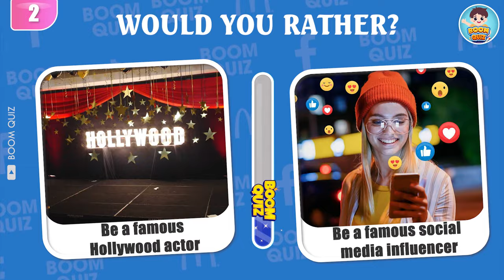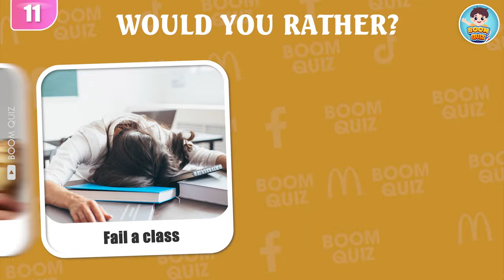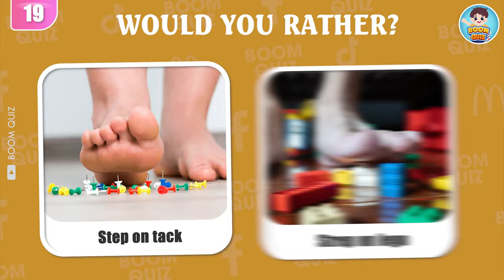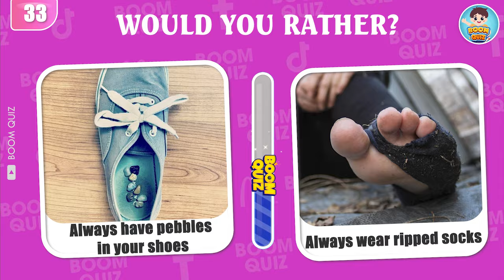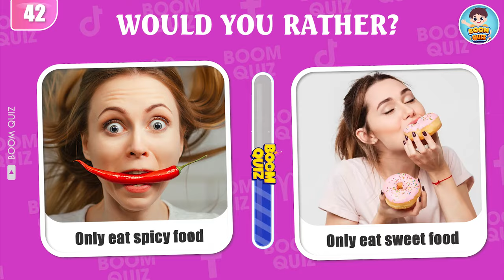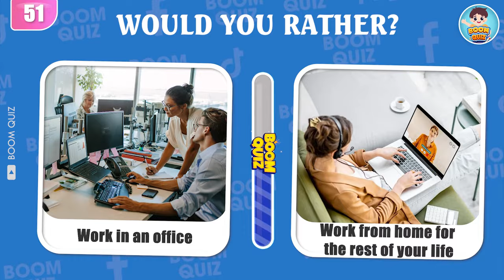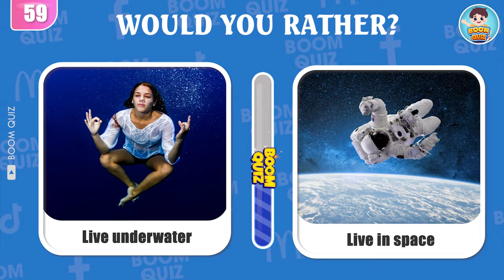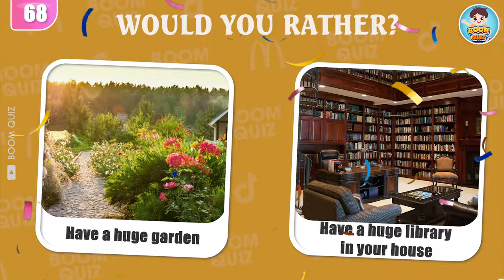Would You Rather...? Hardest Choices Ever! 😱⚠️ EXTREME Edition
"Would You Rather...? Hardest Choices Ever! 😱⚠️ Boom Quiz" is an electrifying and interactive video designed to challenge viewers with a series of difficult 'would you rather hardest choices ever
' questions.would you rather hardest choices ever -  Each question presents two options, forcing the viewer to make tough decisions on a variety of scenarios, ranging from hypothetical situations to real-life dilemmas. The video is designed to not only entertain but also to provoke thought and stimulate conversation among viewers. With its vibrant graphics and engaging presentation style, "Boom Quiz" ensures an immersive experience. As viewers navigate through the quiz, they're encouraged to reflect on their values, priorities, and what truly matters to them in life. The video is perfect for those looking to test their decision-making skills and explore the complexities of choice in a fun, dynamic format.